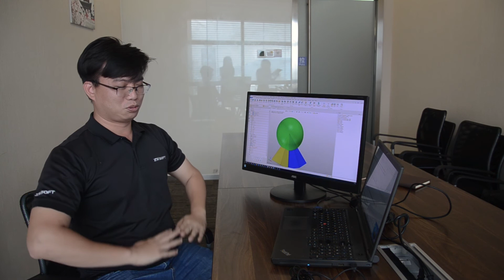Trailer 2: ZW3D Lesson - How to Design a Football?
What on earth is ZW3D engineer manager Terry laughing at? What made him so happy?  Let's dig it!